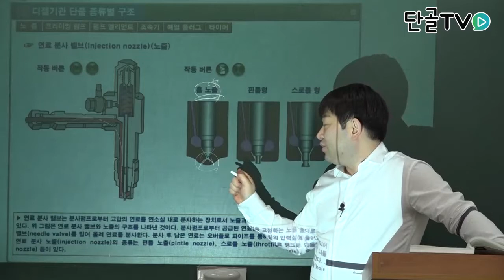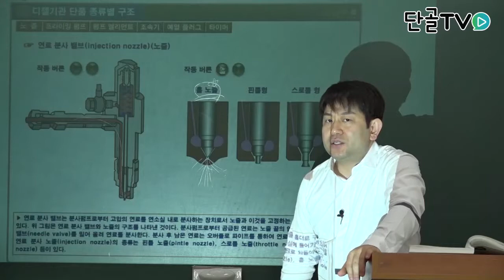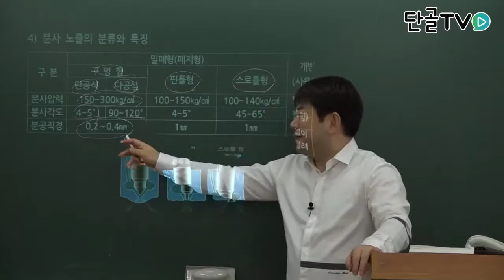운전직공무원_자동차구조원리_디젤기관 분사 방식에 따른 노즐 종류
자동차구조원리_디젤기관 분사 방식에 따른 노즐 종류